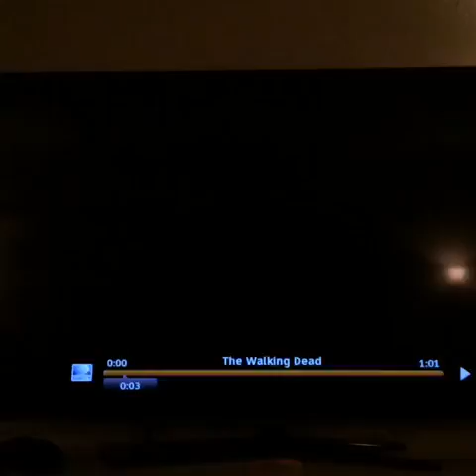Turn - Season 1 - Promo#2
Based on the book Washington's Spies, written by Alexander Rose, Turn is set in the summer of 1778 and tells the story of New York farmer, Abe Woodhull, who bands together with a group of childhood friends to form The Culper Ring, an unlikely group of spies who turn the tide in America's fight for independence. Turn, also from AMC Studios, was developed and written by Craig Silverstein (Nikita) who also serves as series showrunner. The pilot was directed by Rupert Wyatt (Rise Of The Planet Of The Apes). Barry Josephson (Bones, Enchanted) from Josephson Entertainment is executive producer. The series stars Jamie Bell (Billy Elliot, King Kong, The Adventures of Tintin) as Abraham Woodhull, Kevin McNally (Pirates of the Caribbean: On Stranger Tides) as Judge Richard Woodhull, Burn Gorman (The Dark Knight Rises) as Major Hewlett, Daniel Henshall (The Snowtown Murders) as Caleb, Seth Numrich (The Good Wife) as Ben Talmadge, Angus MacFadyen (Braveheart) as Robert Rogers, JJ Feild (Captain America: The First Avenger) as Major John Andre, Meegan Warner as Mary Woodhull and Heather Lind (Boardwalk Empire) as Anna Strong.